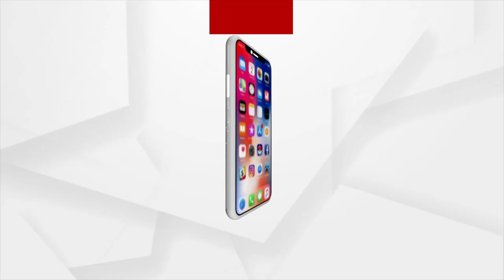Barabati Dhauli Express @ 6 Pm | 22 April 2022 | Argus News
+ ମାଲକାନଗିରିରେ କେନ୍ଦ୍ରମନ୍ତ୍ରୀ ଅଶ୍ବିନୀ ବୈଷ୍ଣବଙ୍କ ବଡ଼ ଘୋଷଣା
+ ଖରା ସାଙ୍ଗକୁ ଉପାନ୍ତରେ ବଢୁଛି ଜଳକଷ୍ଟ
+ ପିଲାଙ୍କ ଭବିଷ୍ୟତ ସହ ଖେଳ
+ ଦୁର୍ଗମ ଅଞ୍ଚଳରେ ମହାପୁରୁଷଙ୍କୁ ଅସମ୍ମାନ
+ ଦୁର୍ଗମ ଅଞ୍ଚଳରେ ଅପହଞ୍ଚ ସରକାରୀ ଯୋଜନା